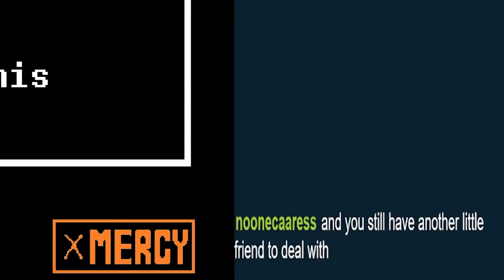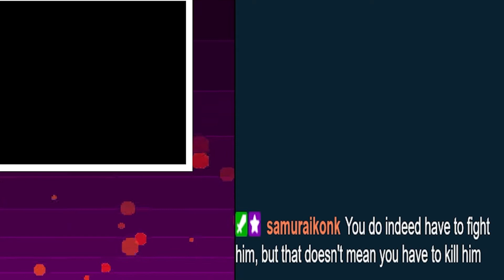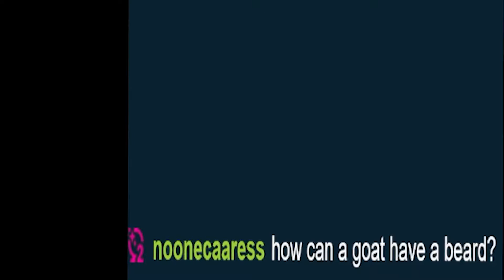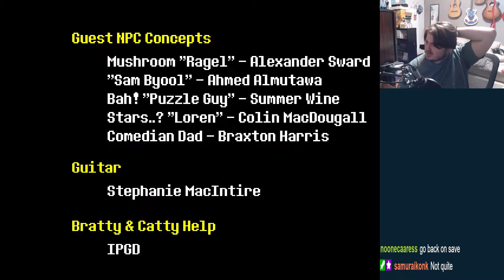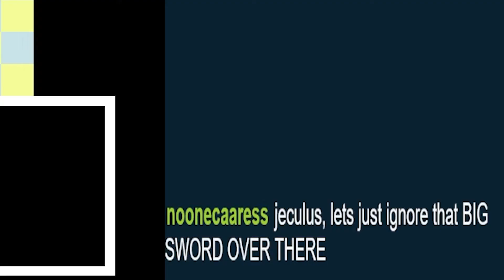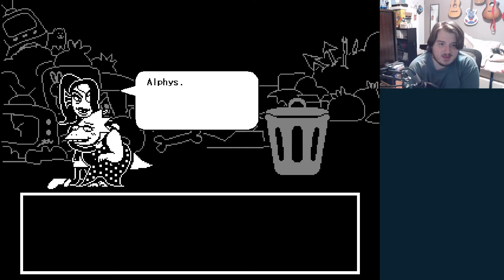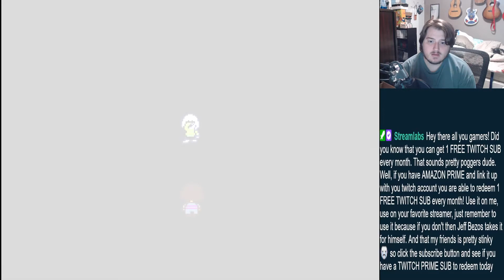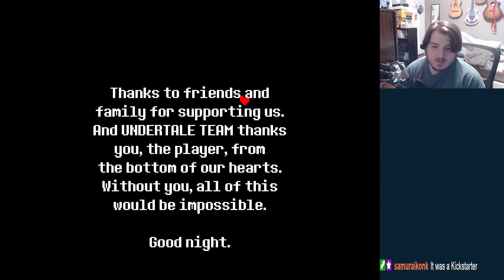Undertale in 2022 hits different...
The long awaited finale of my Undertale Playthrough! I really enjoyed this game and was really glad I was able to document my experience for you all!